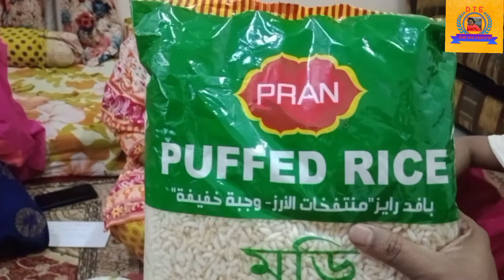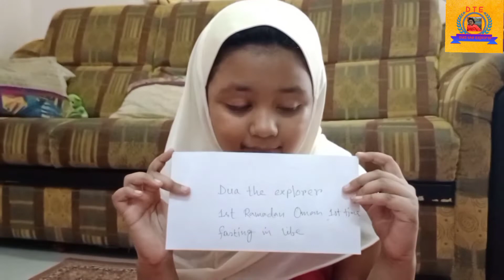1 Ramadan in Oman.ওমানে প্রথম রোজা।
Today it's first ramadan in Oman and Dua completed her first fasting in life.Alhamdulillah.